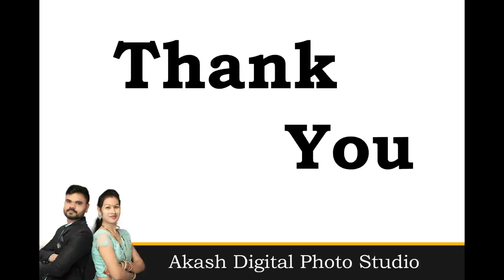Wedding Photos Highlite